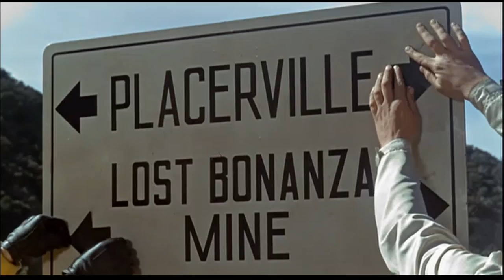The Love Bug (1969) Thorndyke's Tricks